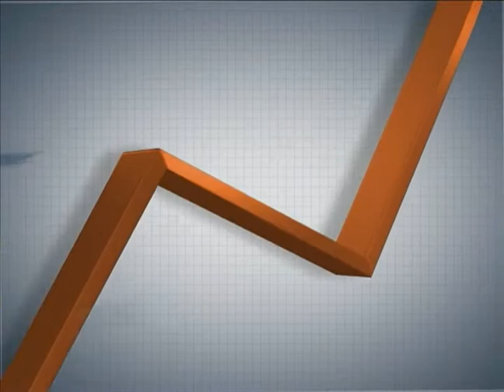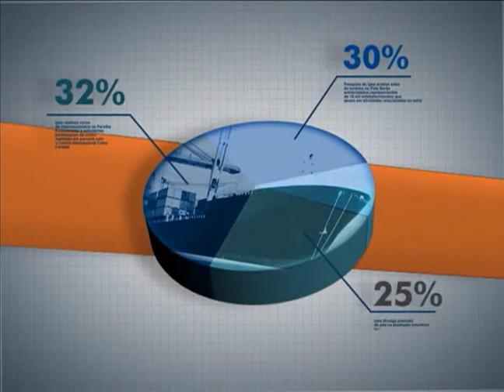Panorama Ipea - Reforma política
Convidados:
• Antonio Lassance, técnico de Planejamento e Pesquisa do Ipea
• David Fleischer, cientista político da Universidade de Brasília (UnB)

Apresentação: João Cláudio Garcia
Transmitido de 15 a 21 de julho de 2013.